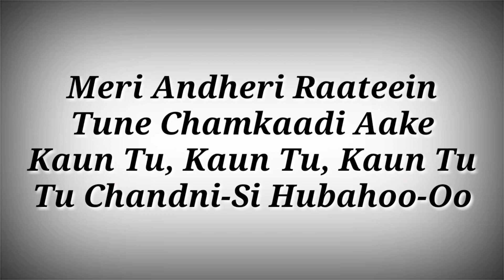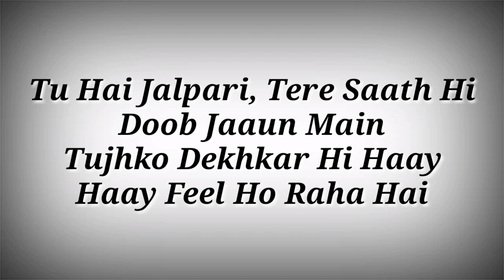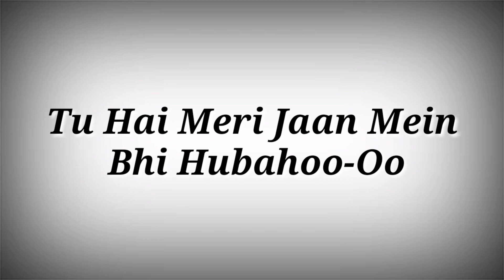LYRICS Chandni Song - Vishal Mishra || Ak786 Presents